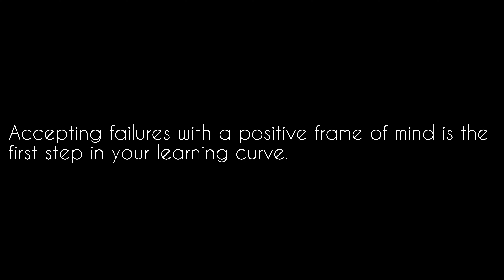Accepting failures with a positive